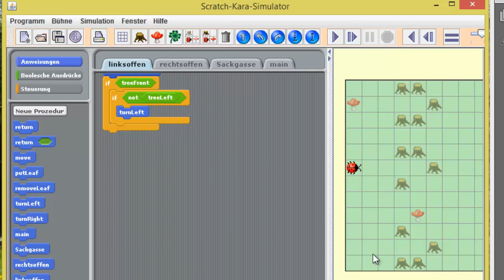(10) Scratch - Kara - Aufgabenstellung und Lösung